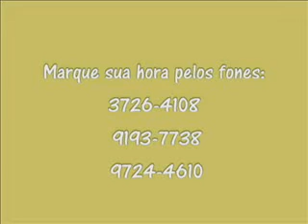Informativo Notícias 30_09 parte 1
No Informativo Notícias desta quainta-feira, dia 30 de setembro, você vai conferir a sessão da Câmara de Vereadores; Alício de Assunção conversa com a professora Greicy Weschenfelder; Clube de Mães Florestal promove chá; praça do Bairro Hidráulica recebe melhorias; o comentário do presidente da OAB Edson Kober e  o Toque de Letra com Rodrigo Angeli.